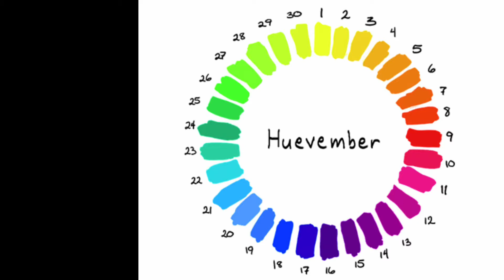huevember 2021 hue day 20